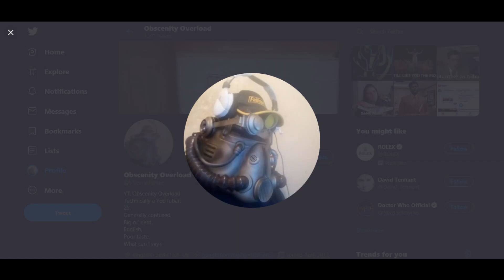How to get two bounty targets back to the office at the same time RDR2O Large